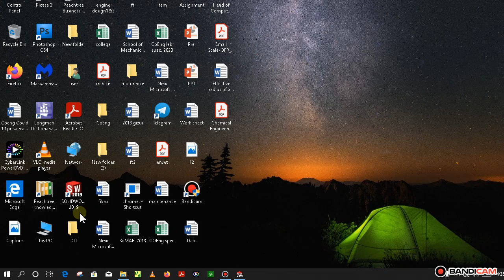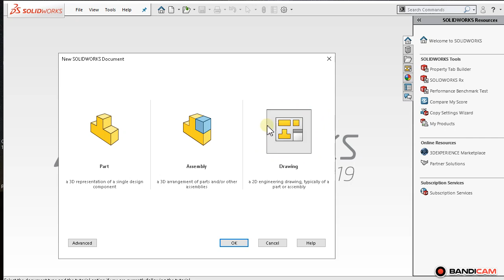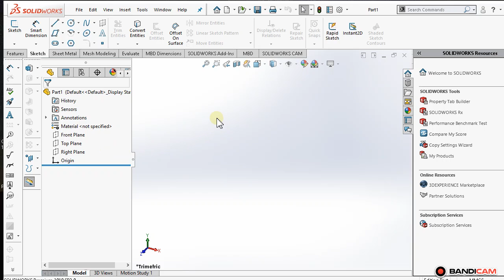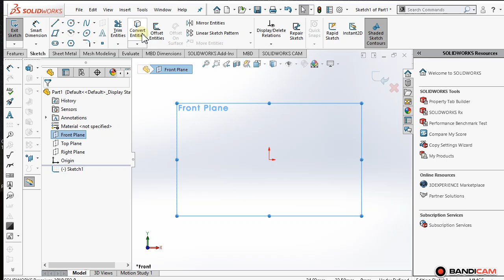SOLIDWORK in Amahari, ለጀማሮች How to open SOLIDWORK ክፍል 1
SOlIDWORK tutorial ክፍል 1